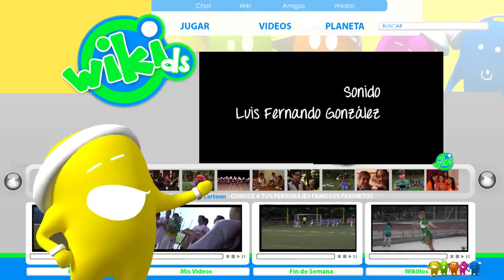Temporada 2 Capítulo 52 Deportes | Wikids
Te invitamos a que le eches un vistaso a nuestro programa infantil  Wikids es super  educativo también muy divertido.